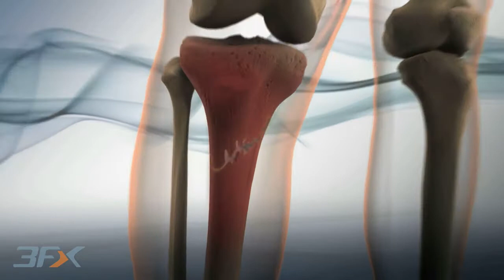MUSCULOSKELETAL 1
allograft, bone, stem cell, musculoskeletal, healing, allogeneic, graft, osteoconductive, osteoinductive, cancellous, cortical, scaffold, bone matrix, osteogenic, osteoblast, osteoclast